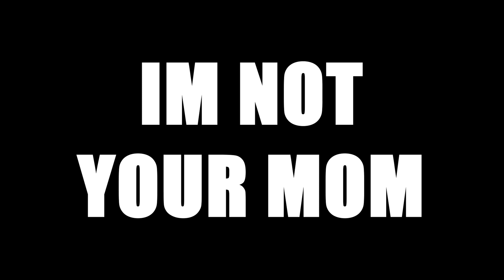TrailerBaybey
Or on Twitter @SophieBaybey